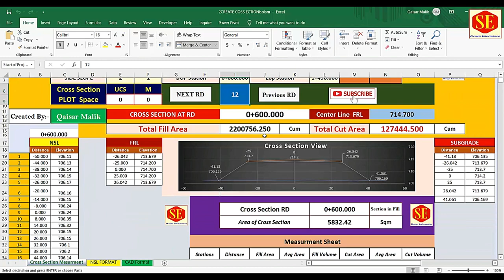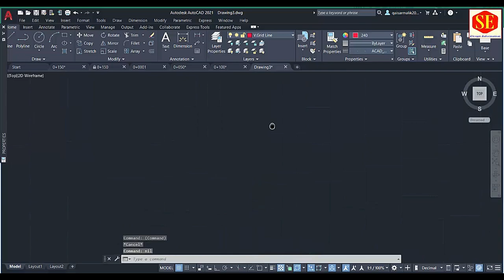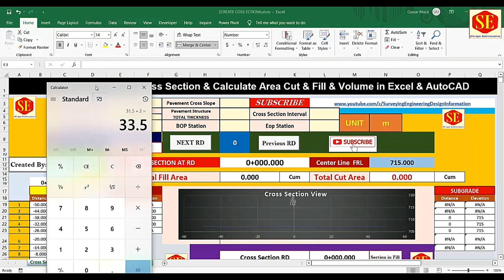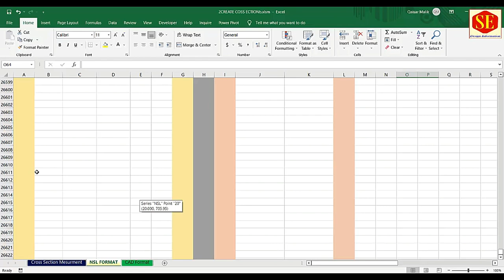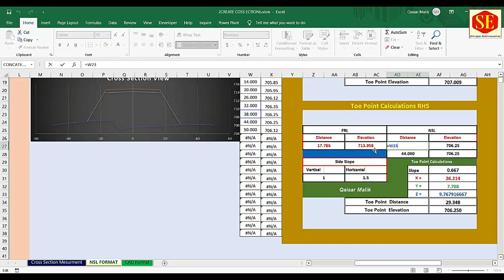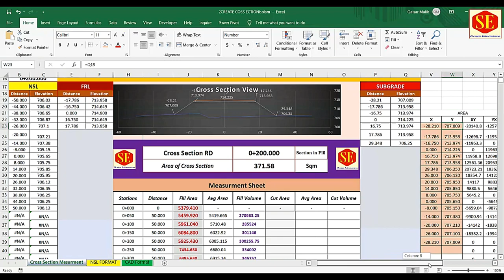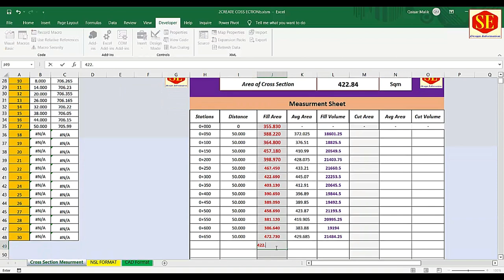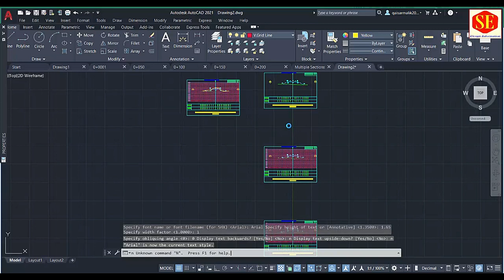One Click PLOT Cross Section & Calculate Area Cut Fill & Volume in Excel & AutoCAD.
In This Video about Create Road Cross sections Program Input Data in Excel & Click Button & Paste in AutoCAD Create Complete  Cross Sections in One Click. Singe CAD & Multiples Cross Sections in CAD .